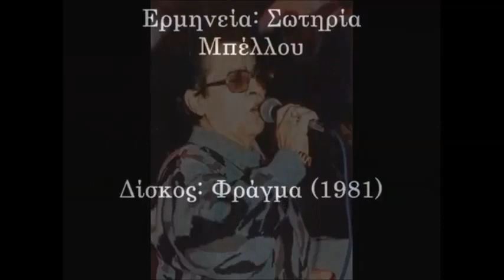Δε λες κουβέντα!!! Μουσικη+Τραγουδι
Καλλιτέχνης: Μπέλλου Σωτηρία Μούτσης Δήμος
Άλμπουμ: Φράγμα
Συνθέτης: Μούτσης Δήμος
Στιχουργός: Τριπολίτης Κώστας
Είδος μουσικής: Ελληνικό λαικό
Έτος Κυκλοφορίας: 1981

Δε λες κουβέντα,
κρατάς κρυμμένα μυστικά
και ντοκουμέντα
κι ακούω μόνο
συνθήματα μεταλλικά
των μικροφώνων

Ξέρω τ’ όνομά σου
την εικόνα σου και πάλι από την αρχή
ψάχνω για μια διέξοδο γυρεύοντας
μια αλλιώτικη ζωή

Περνούν οι νύχτες,
τα δευτερόλεπτα βαριά
στους λεπτοδείκτες
ζητώντας κάτι
που να μη γίνεται ουρλιαχτό
κι οφθαλμαπάτη

μια αλλιώτικη ζωή

Στων χιλιομέτρων
την ερημιά και στη σιωπή των χρονομέτρων
ακούγονται τώρα
σειρήνες μεταγωγικά κι ασθενοφόρα

μια αλλιώτικη ζωή